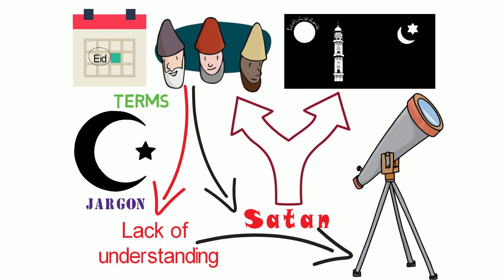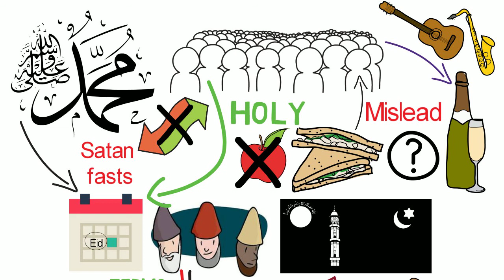Are we Satan when we have a different Eid day to other Muslims?